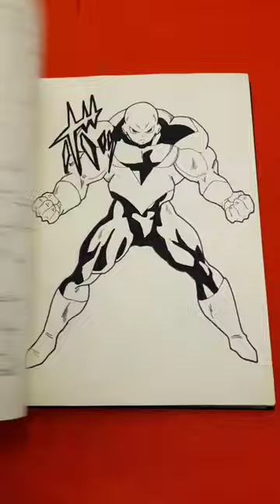Vegetto ❤️. anime dibujo dragonball drawing vegetto